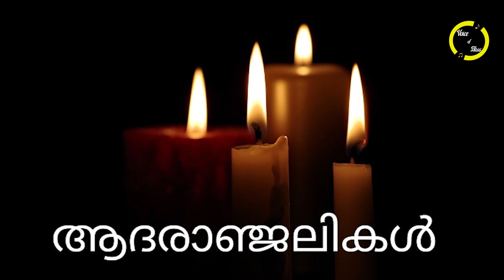വീണ്ടും 'മരണം..' യുവതാരം അന്തരിച്ചു..!!! ഞെട്ടലോടെ സോഷ്യൽ മീഡിയയും ആരാധകരും..!!!